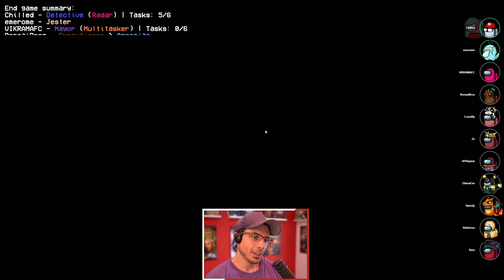THERE IS A SERIAL KILLER...AMONG US! | A DOUBLE FEATURE! (AMONG US & TOWN OF SALEM 2)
A TWOFER TODAY! TWO FOR THE PRICE OF ONE!
Town of Us Mod + Roles